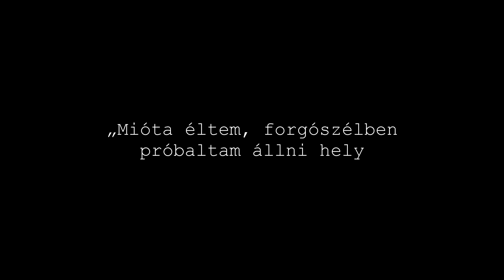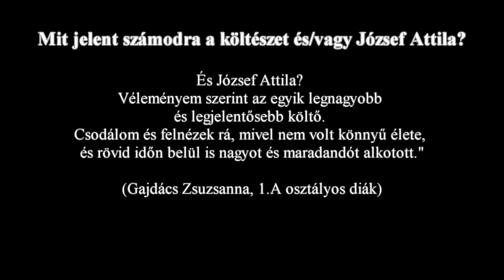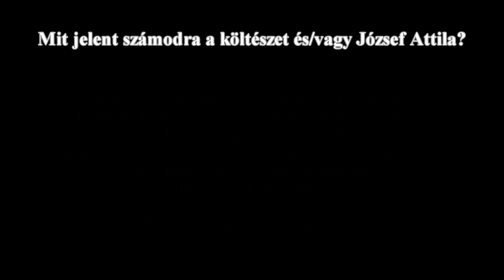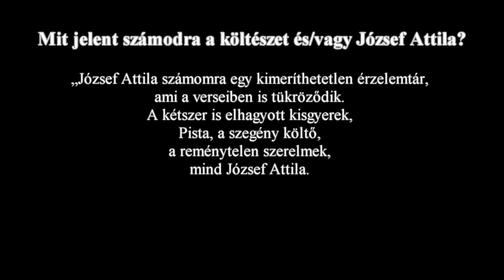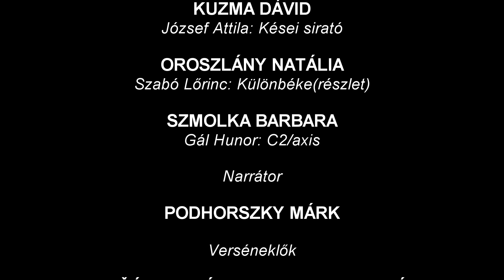A magyar költészet napja 2020, Szondy György Gimnázium, Ipolyság